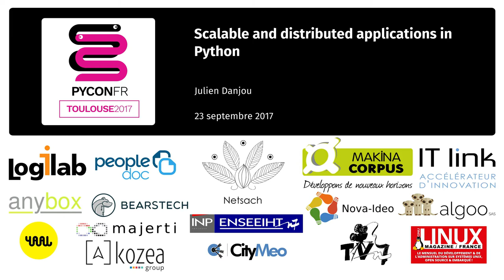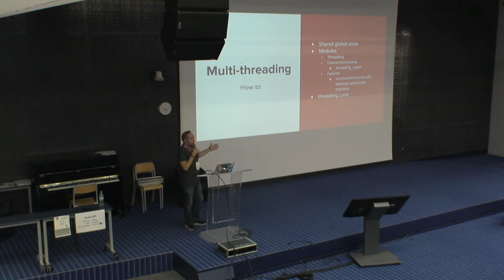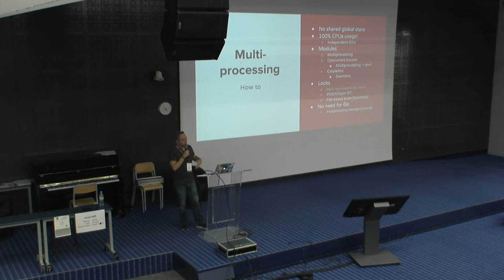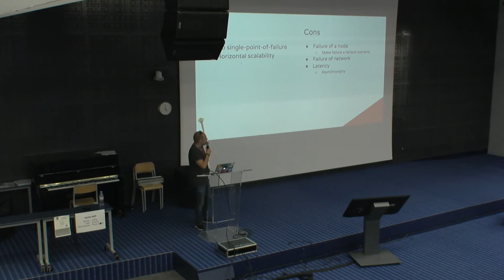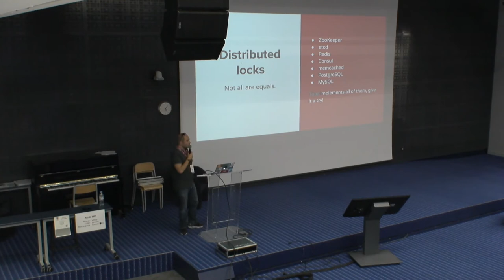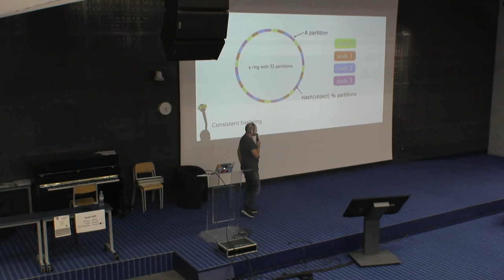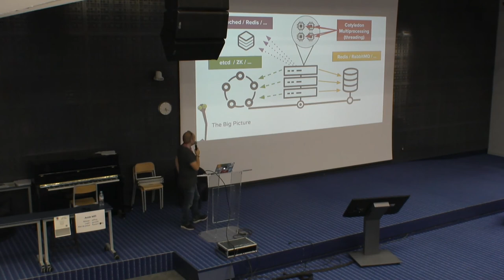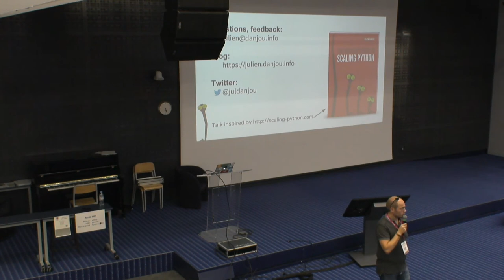Scalable and distributed applications in Python par Julien Danjou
Python is a good language to write highly distributed applications, such as ones you can run on cloud computing platform. In this talk, I'll introduce different mechanisms, tools, and libraries that can be leveraged by Python to run code across multiple nodes and to spread workloads and handle high availability.
We'll see the traps that developers should not fall into and what are the good practice and design to distribute applications.